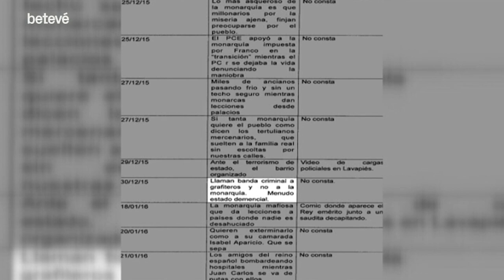La cultura, en defensa de Pablo Hasél i la llibertat d’expressió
Pablo Hasél ha entrat a presó per un vídeo que es pot trobar fàcilment al YouTube sobre Joan Carles I -la justícia encara no ha decidit si retirar-lo- i 64 piulades entre el 2014 i el 2016 que denunciaven la corona, per exemple, “El mafiós del Borbó de festa amb la monarquia saudí, entre qui financen EI queda tot” o “Anomenen banda criminal a grafiters i no a la monarquia. Quin estat tan demencial”. Pablo Hasél entrarà a presó per complir dues sentències de l’Audiència Nacional que sumen una condemna de dos anys i nou mesos de presó. Des de fa anys que la cultura ha mostrat el seu suport a Pablo Hasél i des de la seva entrada a la presó s’han sumat els suports i les manifestacions culturals.

Institucions culturals: un clam a favor de Pablo Hasél
El clam de la cultura en contra de l’empresonament de Pablo Hasél és dels més contundents que s’han fet des de la restauració de la democràcia, de fet, el raper és el primer músic empresonat a Espanya per les seves cançons des de la fi de la dictadura franquista. L’Acadèmia Catalana de la Música ha demanat l’indult de Pablo Hasél i convoca per dijous, 18, a les 16 h un acte reivindicatiu a la plaça del Rei de Barcelona. El Teatre Lliure, el Mercat de les Flors, el Teatre Nacional de Catalunya, L’Auditori de Barcelona, el Palau de la Música i el Gran Teatre del Liceu també van emetre un comunicat conjunt a favor de la llibertat d’expressió i Pablo Hasél i recordaven les paraules de Fabià Puigserver, que va afirmar que “sense llibertat d’expressió no hi ha democràcia”.

Grafits, artistes i trap
Ja fa una setmana que van començar les protestes i els comunicats a favor de Pablo Hasél. Joan Manuel Serrat, Paco León, Luis Tosar, Willy Toledo, Melani Olivares, Ismael Serrano, Alba Flores o Fermín Muguruza són alguns dels més de 200 noms de personalitats del món de la cultura que van mostrar el seu suport a Pablo Hasél en un comunicat. El cantant de trap C. Tangana i Amnistia Internacional també van emetre un vídeo per denunciar la vulneració del dret a la llibertat d’expressió i l’empresonament de Pablo Hasél.

L’artista Roc Blackblock pintarà un segon mural de suport al raper Pablo Hasél al Parc de les Tres Xemeneies, després que l’Ajuntament esborrés per error el primera que va fer. Sota el lema “Totes som Hasél, contra la censura i l’autocensura” un grup d’artistes tornaran a pintar el mural el proper diumenge, 21, a les 12h i conviden altres barris i municipis a sumar-s’hi.

No Callarem: ‘Los borbones son unos ladrones’
El 2018, la plataforma No Callarem va preparar una setmana de mobilitzacions i actes culturals a la presó Model i amb la participació de Valtonyc, Pablo Hasél i Elgio (ex-Insurgencia) que van culminar amb el llançament de la cançó i que ja s’ha convertit en un himne: ‘Los borbones son unos ladrones’. El tema i el videoclip el firmaven noms de l’escena del rap com Frank T, Elphomega, Rapsusklei, Zoo, Def Con Dos, Tribade, La Raíz, Homes Llúdriga, Los Chikos del Maíz i Noult però també grups de l’escena catalana com Txarango, Gossos, KOP, Pirat’s Sound Sistema, Smoking Souls, El Niño de la Hipoteca, entre d’altres.

Tot va començar…
Tot va començar el 2015 amb la reforma del Codi penal i la llei de protecció de la seguretat ciutadana que la societat va resumir en dues paraules ‘Les lleis mordassa‘. Al llarg d’aquest sis anys, unes 75 persones han estat condemnades per enaltiment del terrorisme a penes de privació de llibertat i inhabilitació, tot i que el nombre ha anat disminuint en els anys. Alguns d’ells prou coneguts, com César Strawberry, los Titiriteros, Cassandra o un raper que va escollir una via diferent a la de Pablo Hasél, Valtonyc, que va ser condemnat a tres anys i mig per l’Audiència Nacional i va decidir marxar a Bèlgica.

Pablo Hasél és el primer músic empresonat a Espanya per les seves cançons des de la transició. La llei mordassa ho ha canviat tot perquè les cançons d‘Albert Pla, ‘Carta al Rey Melchor’ (1992) o el ‘Jo vull ser rei’ (1994) d’Els Pets podrien ser exemples de com durant molts anys no passava res. El cantant d’Els Pets, Lluís Gavaldà, cantava “Tan avorrit està envoltat per una colla de llepons suant infal·libilitat com un cacic o un dictador“.